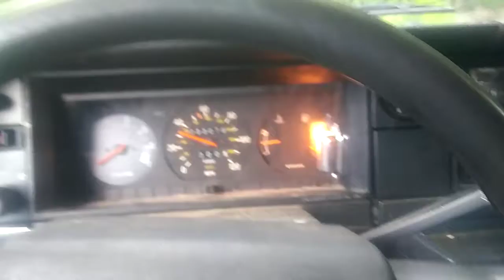The VomitVo Rocking The Roads - 88 Volvo 240 Dl driving on its own